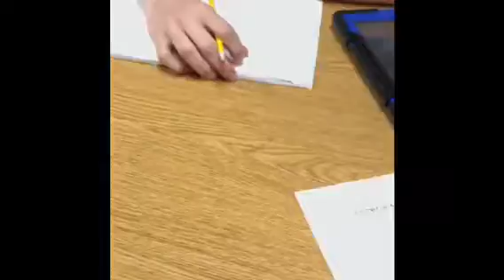Engineering a Water Filtration System--Making Claims